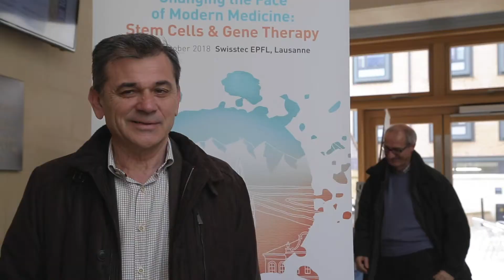The ESGCT Spring School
Find out what our Spring School is all about. For more information also have a look on our